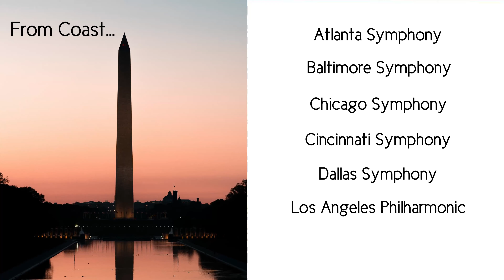Stay tuned for Inauguration Fanfares for Joseph Biden & Kamala Harris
Proudly announcing the Inauguration Fanfare for Joe & Kamala, streaming live January 19 at 12pm EST.

In a celebration spanning coast to coast, Classical Movements has created the Hope & Harmony Ensemble of 14 brass and percussion musicians, in partnership with some of the finest orchestras in the country and conducted by Marin Alsop.